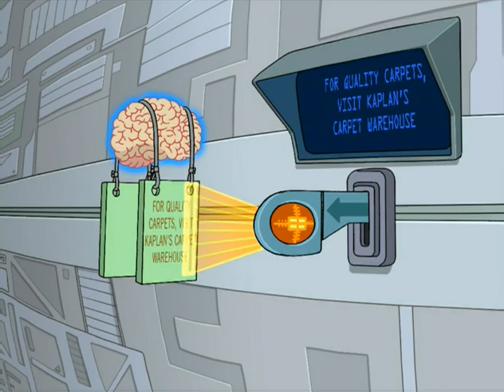For Quality Carpets Visit Kaplan's Carpet Warehouse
episode: The Why of Fry